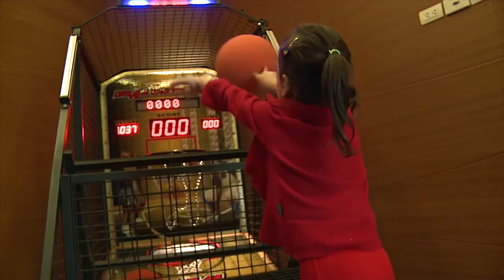Family Fun in Thailand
A video which looks at family activities in Thailand